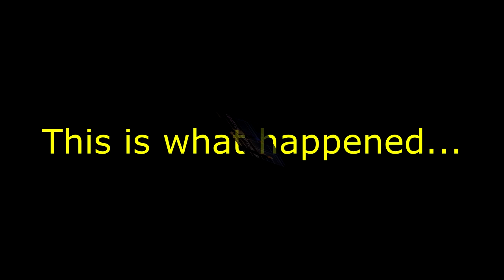Comedian Pete Dominick interviews President Donald Trump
At Levity Live Comedy Club in West Nyack, New York comedian Pete Dominick has an interview with the recently acquitted and unleashed Donald Trump.

Hear more of J-L Cauvin as Donald Trump on the podcast Making Podcasts Great Again